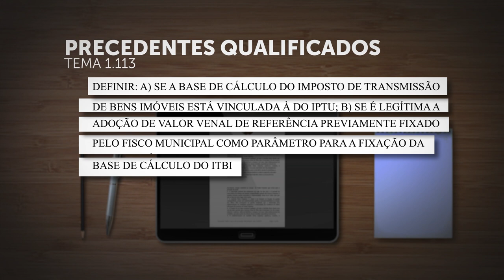Primeira Seção decidirá sobre parâmetros para fixação da base de cálculo do ITBI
​A Primeira Seção do Superior Tribunal de Justiça (STJ) decidiu afetar o Recurso Especial 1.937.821, de relatoria do ministro Gurgel de Faria, para julgamento pelo rito dos recursos especiais repetitivos.